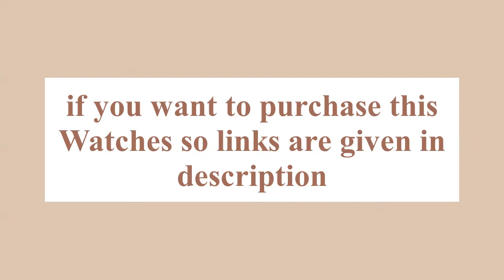Best Watches For Men | Orient | Invicta Watch | Michael Kors Watch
Watches for men Michael Kors Invicta watch Orient Watch
Very best video must watch
Buy links

in this video i have Shown four diffirent watches for men
Gold ion-plated dive watch featuring unidirectional bezel and champagne-tone dial with logo and 60-second, 60-minute, and 1/10-second subdials
43.5 mm 18k gold ion-plated stainless steel case with flame fusion dial window
Japanese quartz movement with analog display
Three-link stainless steel bracelet featuring fold-over clasp with safety closure
Water resistant to 200 m (660 ft): In general, suitable for professional marine activity and serious surface water sports, but not scuba diving